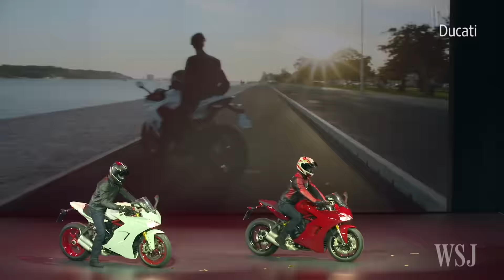Ducati Unveils Its New $80,000 Superleggera Motorcycle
Ducati North America CEO Jason Chinnock discusses the state of the motorcycle industry on Lunch Break with Tanya Rivero and reveals the company's new $80,000 Superleggera, the fastest twin-cylinder motorcycle in history. Photo: Ducati